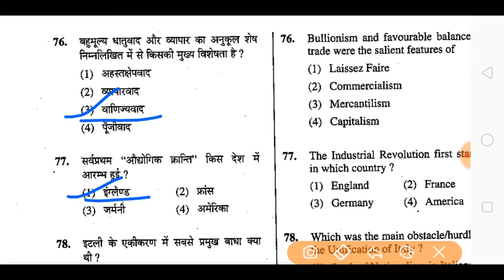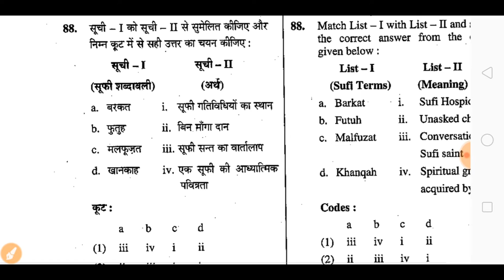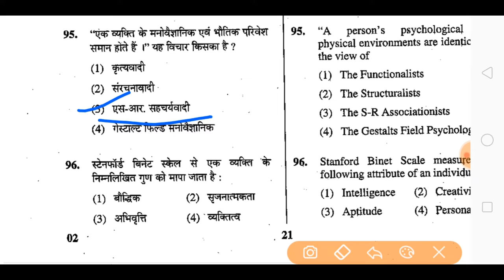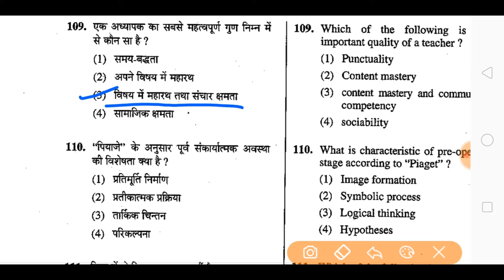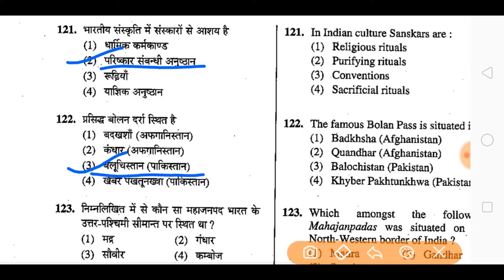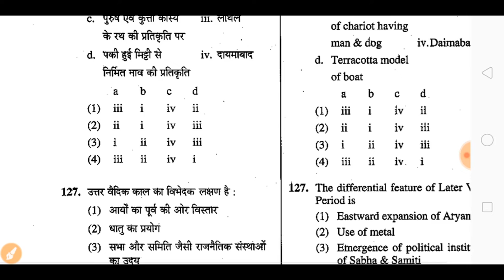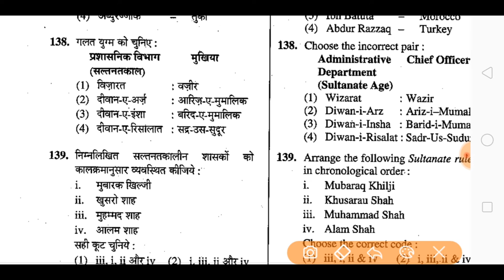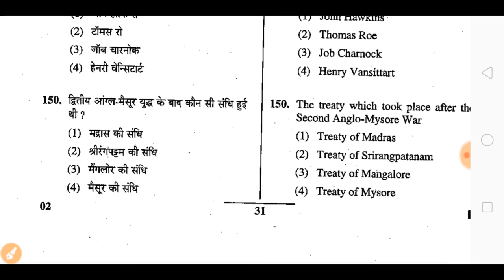Rpsc first grade history 2016 (part-2)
RPSC First grade History previous year paper